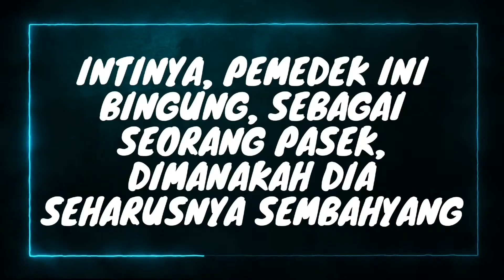Pura Dasar Buana Gelgel atau Pura Punduk Dawa | Dharma Wacana Ida Pandita Mpu Jaya Acharya Nanda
Pura Dasar Buana Gelgel atau Pura Punduk Dawa ? Demikian pertanyaan oleh seorang semeton pasek atau keturunan pasek disebuah Dharma Wacana oleh Ida Sri Empu Jaya Acaryananda.
Beliau sebagai sulinggih memaparkannya secara jelas, tegas dan terang.